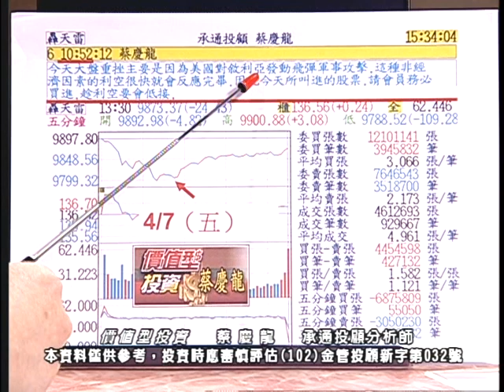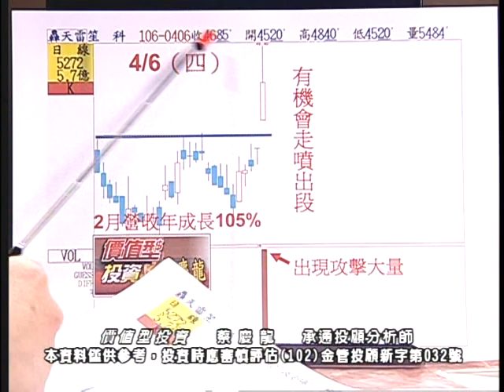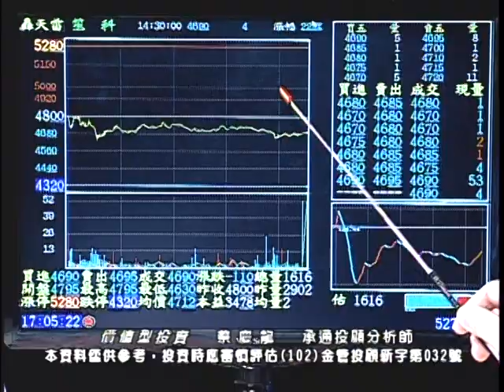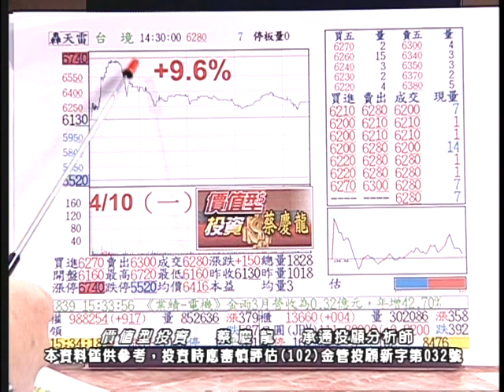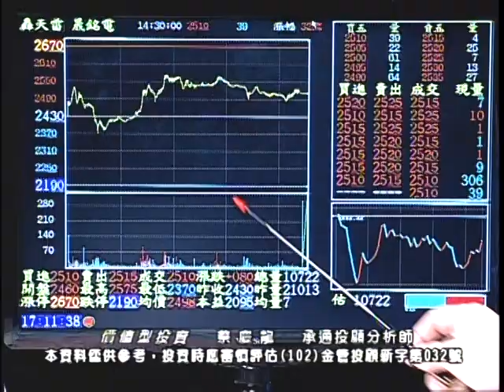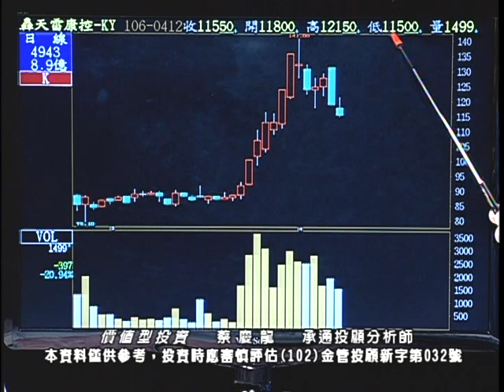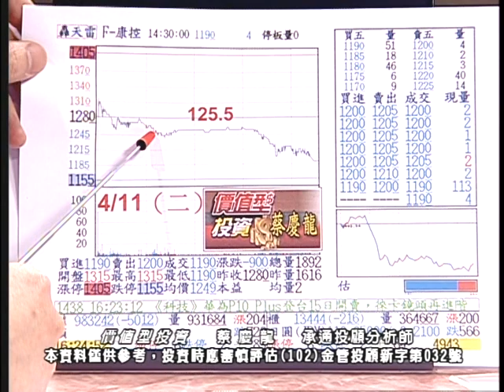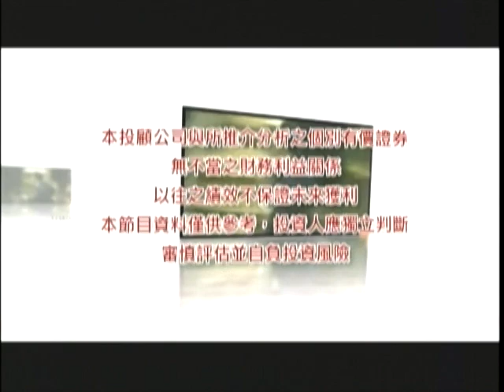20170412 2100 蔡慶龍 價值型投資